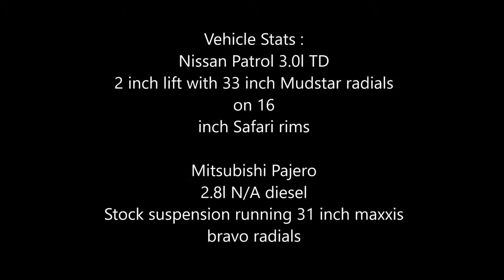Nissan Patrol Mitsubishi Pajero 4x4 play GoPro Hero3 HD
Taking the old rigs for  play in the local pine forest at Ningi along Bribie island road in South East Queensland.
The tracks are pretty much standard terrain with a few puddles here and there with abit of soft clay.